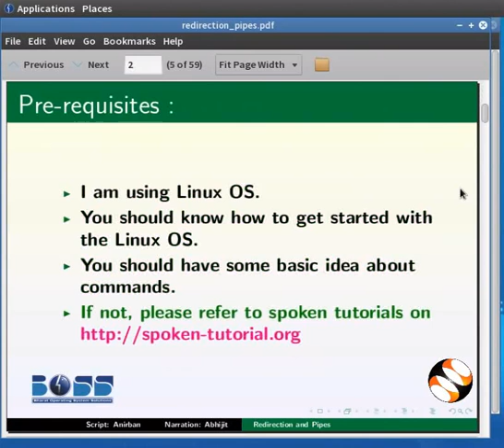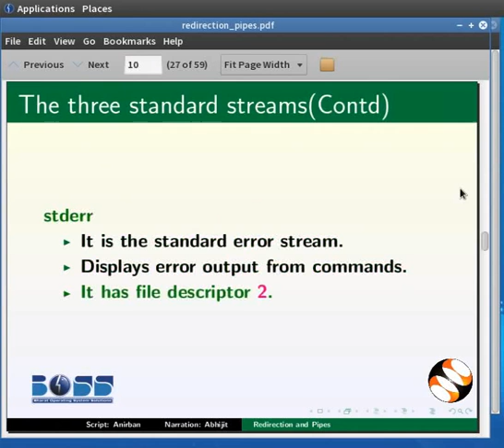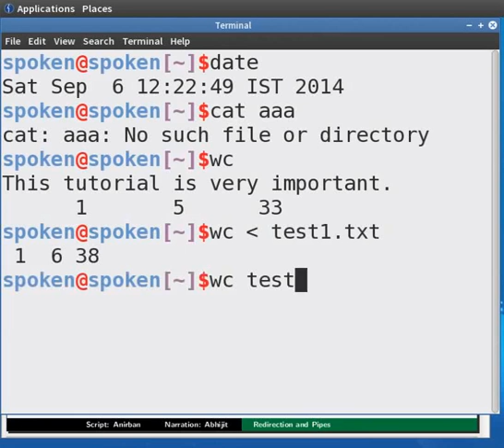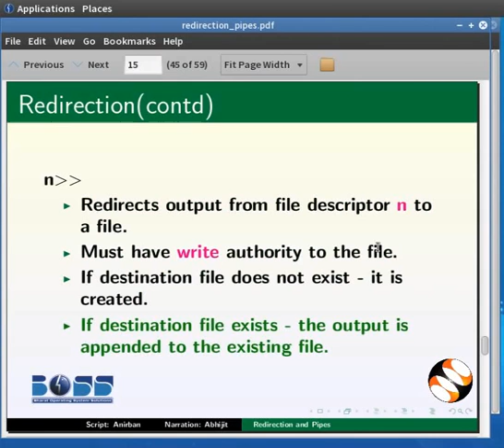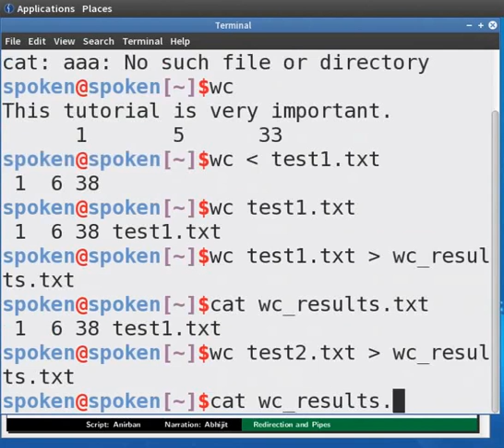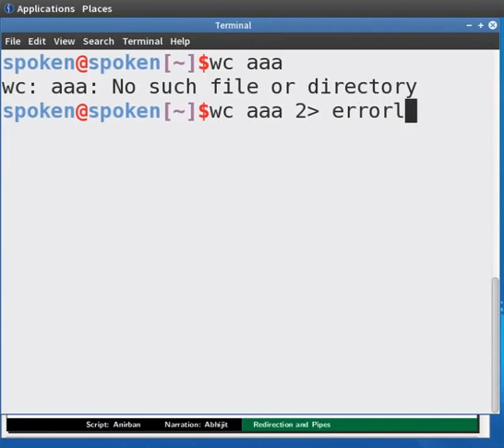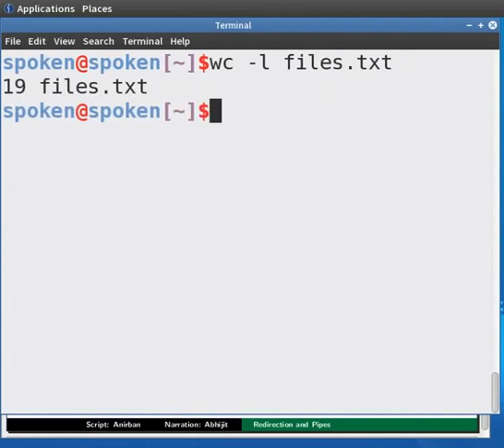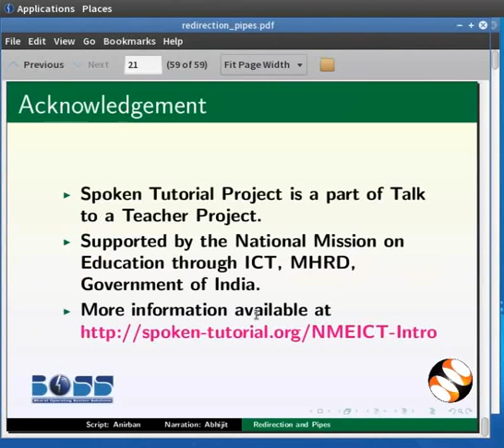Redirection Pipes - Tamil